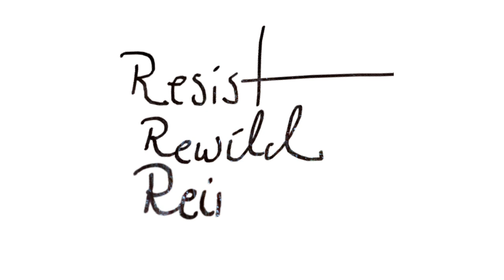Mindbombs Teaser 3 - Coyote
Adbusters is a global network of artists, activists, writers, environmentalists, feminists, pranksters, students, educators and entrepreneurs who want to advance the new social activist movement of the information age. Culture Jamming since 1989.